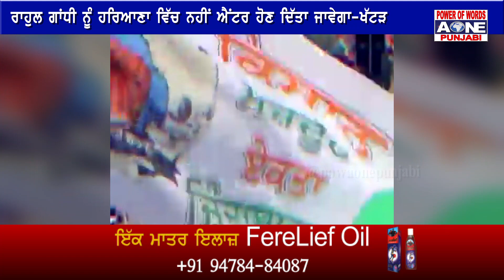ਰਾਹੁਲ ਗਾਂਧੀ ਨੂੰ ਹਰਿਆਣਾ ਵਿਚ ਨਹੀਂ ਇੰਟਰ ਹੋਣ ਦਿੱਤਾ ਜਾਵੇਗਾ-ਖੱਟੜ | AOne Punjabi Tv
ਪੰਜਾਬ ਪੁਲਿਸ ਤੇ ਹਰਿਆਣਾ ਪੁਲਿਸ ਆਹਮੋ-ਸਹਾਮਣੇ